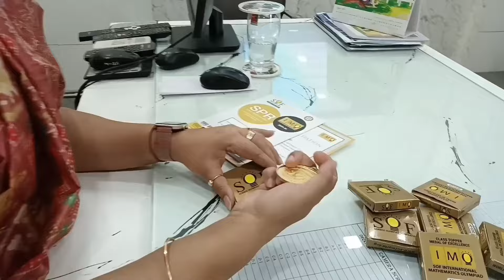Medals and medals 🏅🥇 everywhere#IMO#International Maths Olympiad MedalsofExcellenceand Distinction